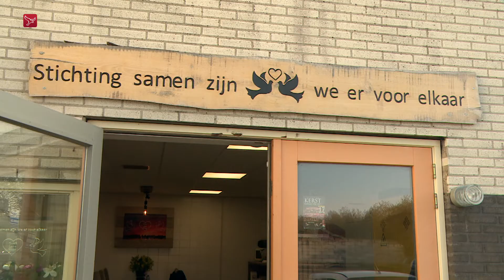Voedselhulp-stichting Emmeloord groeit verder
De voedsel-hulpstichting Samen Zijn We Er Voor Elkaar uit Emmeloord heeft weer een nieuw onderkomen gevonden aan de Randweg. Het is al de tweede verhuizing binnen een half jaar. Samen Zijn We Er Voor Elkaar biedt hulp aan gezinnen die het niet zo breed hebben. In deze nieuwe ruimte kan het die gezinnen beter bedienen.